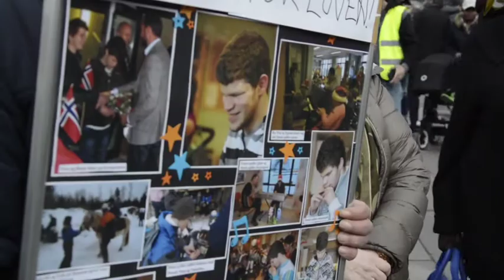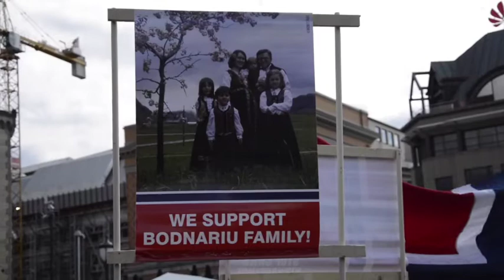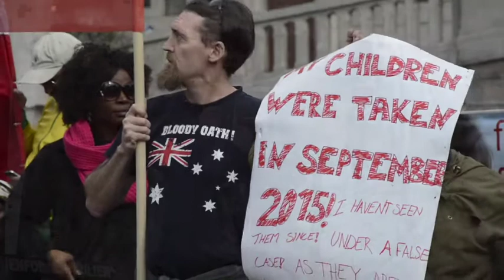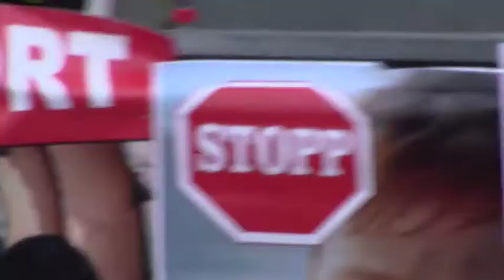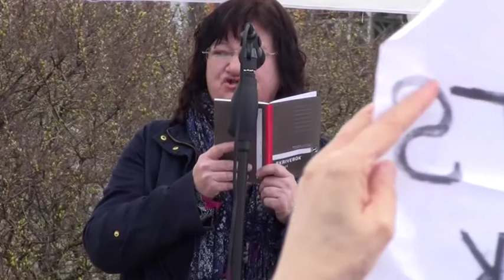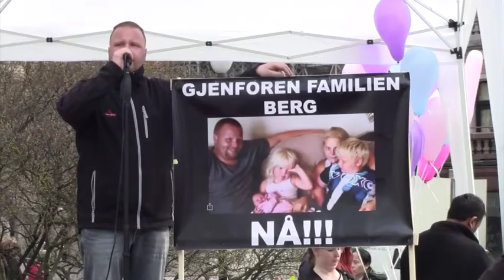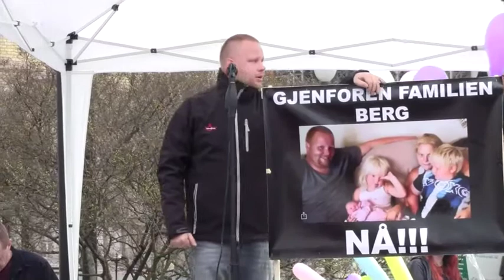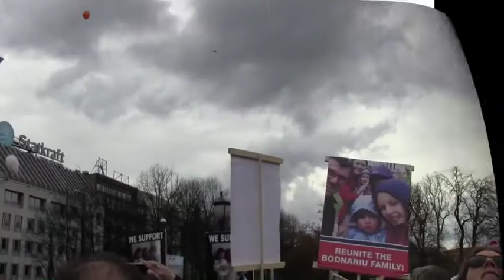Protest against Barnevern 16 04 2016 in Oslo, full version, without texting, video 4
Full version demonstrations against Barnevern April 16, 2016 in Oslo